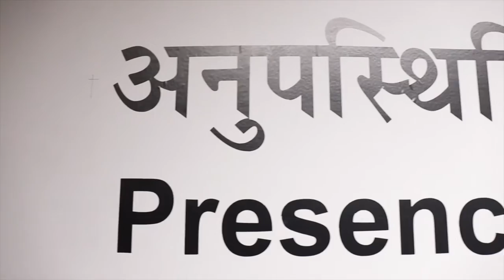ANUPASTHITI KI UPASTHITI at G.A.G Moderne, New Delhi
An Art Exhibition of Contemporary and experimental artist at G.A.G Moderne, New Delhi

अनुपस्थिति की उपस्थिति
Presence of Absence

Anupasthiti ki Upasthiti creates  experiences as varied and invoke feelings as variegated as enticing and yet provocative, therapeutic and yet mocking, soothing and yet demanding, entertaining yet intriguing at the same time. Ultimately offering the eyes and mind a profoundly thought provoking journey through sublime works of art open to a sea of interpretations which the viewer can then give meaning to in their own light!!